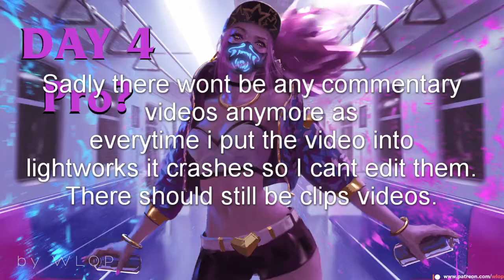Day 4 | Akali Pro One Trick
Hey,

Day 4 clips for Akali. Sadly I wont be able to do anymore commentary videos as my Lightworks crashes every time I import the video file. Don't worry I can still do clips videos.

Scott